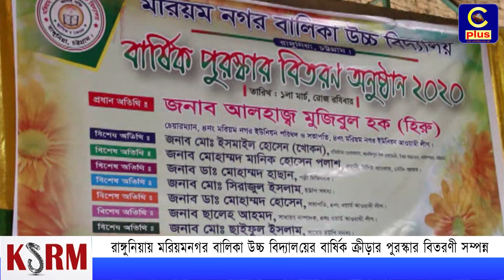রাঙ্গুনিয়ায় মরিয়মনগর বালিকা উচ্চ বিদ্যালয়ের বার্ষিক ক্রীড়ার পুরস্কার বিতরণী সম্পন্ন | Cplus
Slogan: আরাঁ চাটগাঁইয়া হতা হই
Country: Bangladesh
Language: Bengali।Chittagong Language
Broadcast area: Online